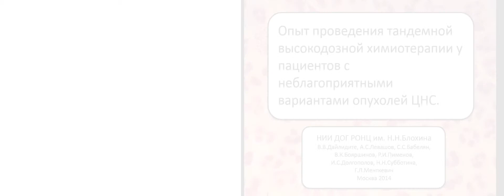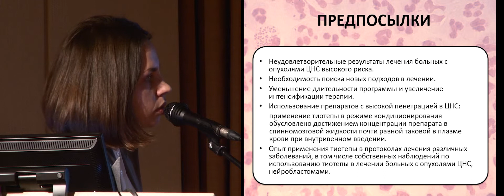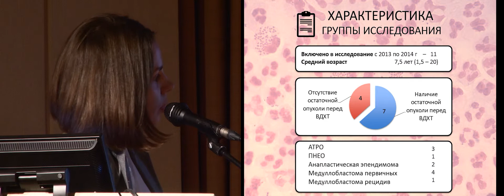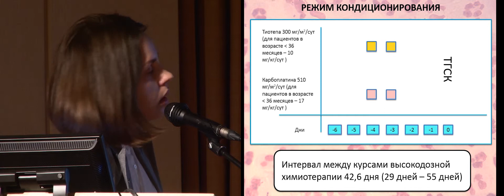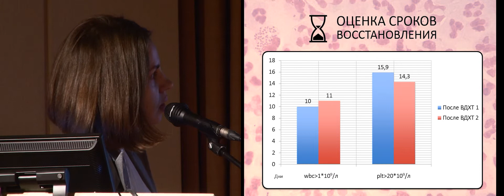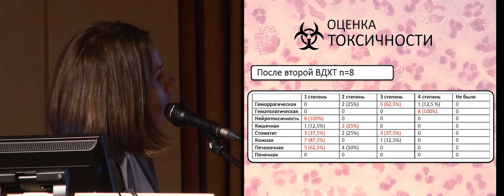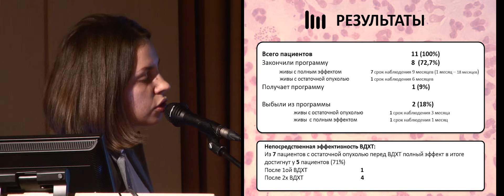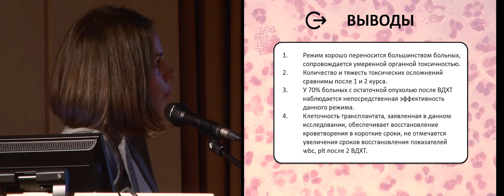Опыт проведения тандемной высокодозной химиотерапии у пациентов с опухолями ЦНС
Опыт проведения тандемной высокодозной химиотерапии у пациентов с неблагоприятными вариантами опухолей ЦНС
д-р В.В. Дайлидите (Москва)